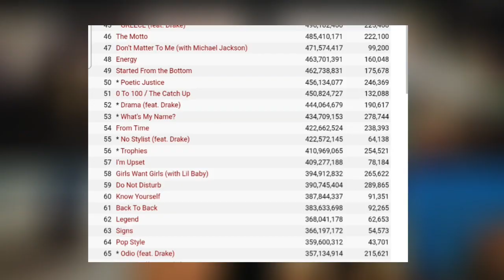Your Favorite Artist In 90secs; DRAKE.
Description:
Join us on an exciting journey through the incredible career of Drake, one of the most influential and successful artists in the music industry today. From his early days as an actor on the hit TV series Degrassi to his rise as a chart-topping rapper and singer, Drake's story is nothing short of inspiring.

In this video, we'll explore the key milestones in Drake's career, from his mixtape breakthroughs to his record-breaking albums. We'll delve into his collaborations with other music icons and the evolution of his signature sound. From "Take Care" to "Scorpion," we'll analyze the albums that have shaped his legacy.

Discover how Drake has conquered the world of hip-hop and R&B, earning multiple Grammy Awards, Billboard chart-toppers, and a dedicated fan base along the way. We'll also discuss his entrepreneurial ventures, including his OVO brand and his impact on the fashion industry.

Whether you're a die-hard Drake fan or simply curious about his incredible journey, this video provides a comprehensive look at the life and career of a true music icon. Thanks for joining us on this ride through the remarkable career of Drake! 🎶🔥